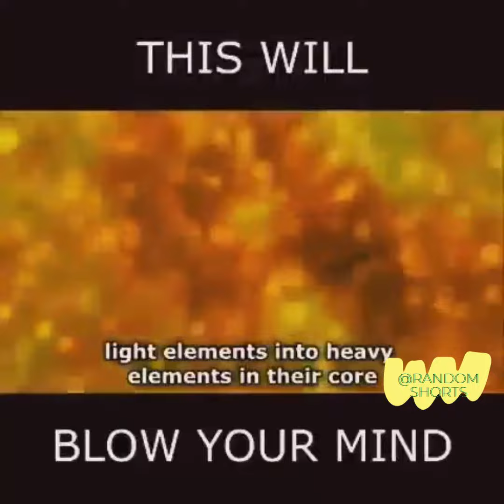THIS WILL BLOW YOUR MIND🤯🤯🤯